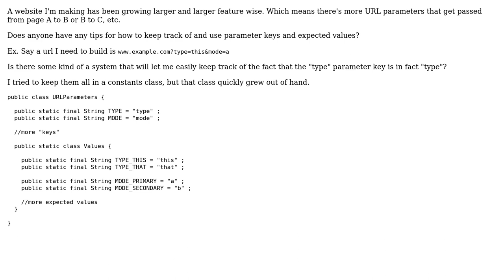When making a website. How do you keep track of an ever growing set of url parameters and...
Software Engineering: When making a website. How do you keep track of an ever growing set of url parameters and expected values?

With thanks & praise to God, and with thanks to the many people who have made this project possible! | Content (except music & images) licensed under CC BY-SA | Music | Images & others | With thanks to user yannis user Joel Etherton user CrazyPenguin and the Stack Exchange Network Trademarks are property of their respective owners. You are responsible for your own actions.